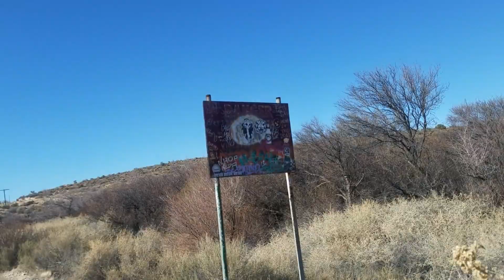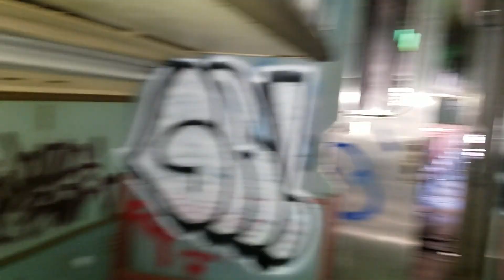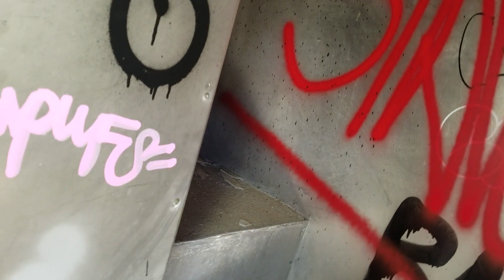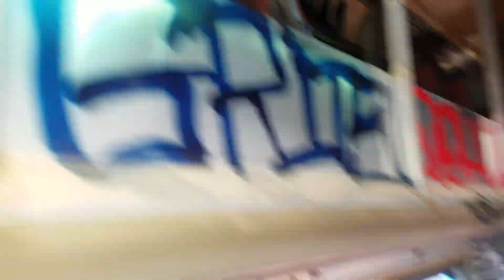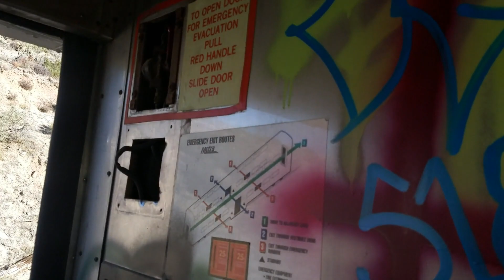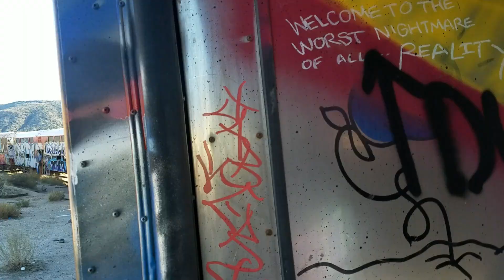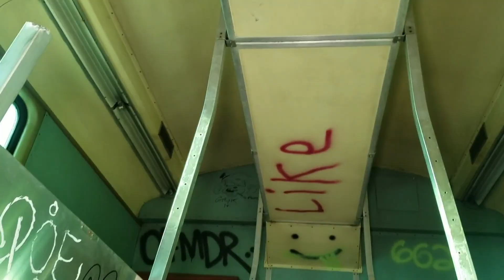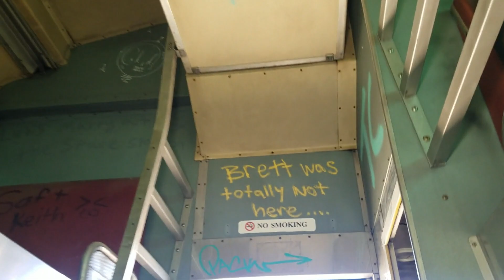Exploring an ABANDONED TRAIN WRECK in San Diego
BobbyWolfey here and today we are here to explore an abandoned train I discovered in San Diego!

Thank you for taking the time to watch this video. For more media fallow me on Twitter and Instagram. :)